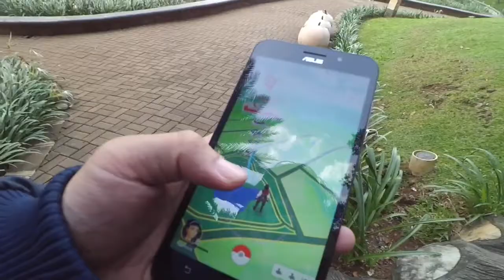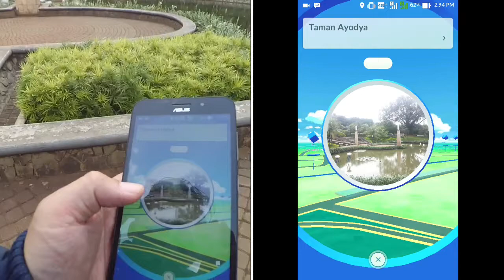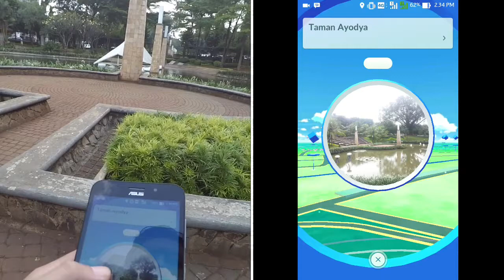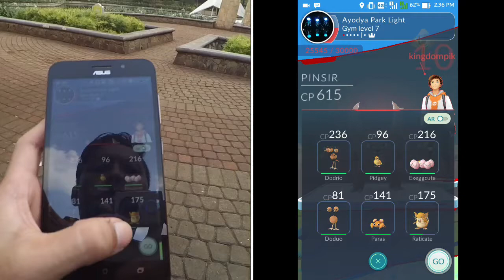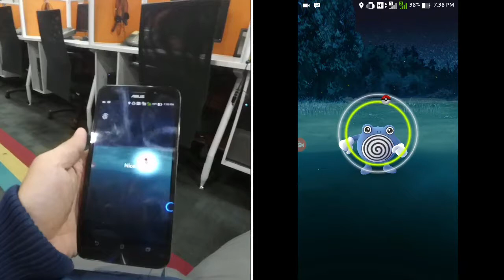POKEMON GO VLOG - Gym Battle & Pokestop di Danau | Episode #1